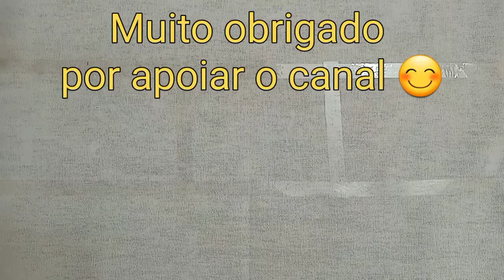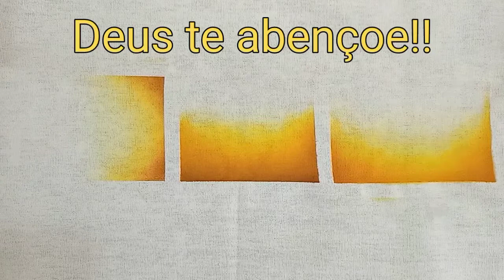Aprenda 3 Formas de Fazer Um Sombreamento/Fundo - Aula 322 - Bruno Silva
PINTURA EM TECIDO com BRUNO SILVA e na AULA 322 aprenda COMO FAZER UM SOMBREAMENTO/FUNDA passo a passo em PANO DE PRATO ou PANO DE COPA.

🎨 GUIA DE CORES E PINCÉIS:

🖌 PINCÉIS: Pituá.

Amarelo Limão 504, Amarelo Ouro 505, Amarelo Cádmio 536, Laranja 517 e Rústico 896.

Estai, pois, firmes na liberdade com que Cristo nos libertou, e não torneis a colocar-vos debaixo do jugo da servidão.

Gálatas 5:1